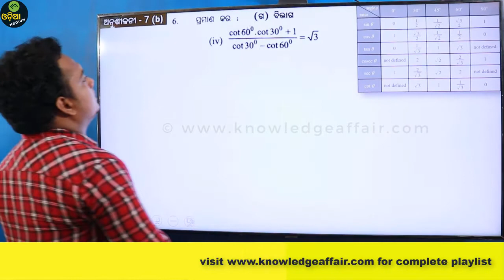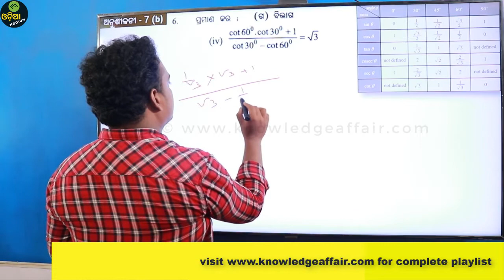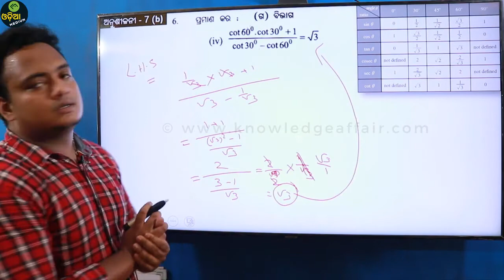Exercise 7(b) – no 6 (iv) , ତ୍ରିକୋଣମିତି , class 9 , odia medium , by Abhishek Manihira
by : Abhishek Manihira

PEN TABLET

MICROPHONE (BOYA M1)